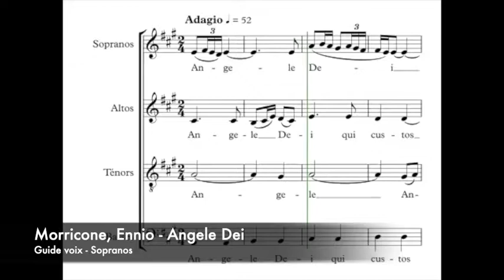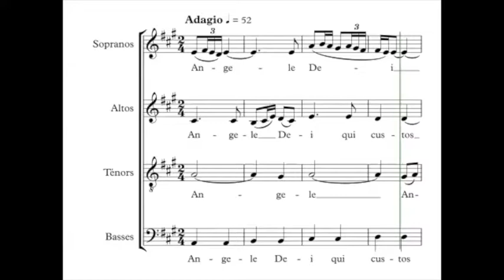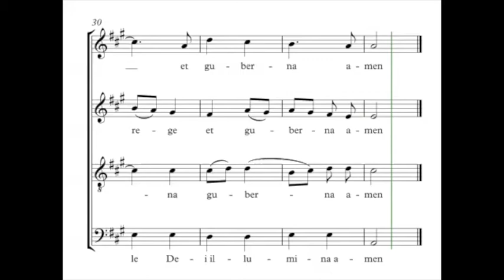Morricone, Ennio - Angele Dei - Guide voix - Sopranos